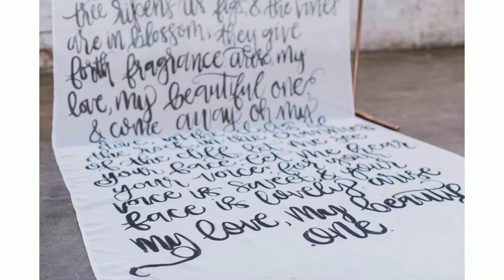Kimberlee + Jose Married | The Rialto, Tampa, Florida